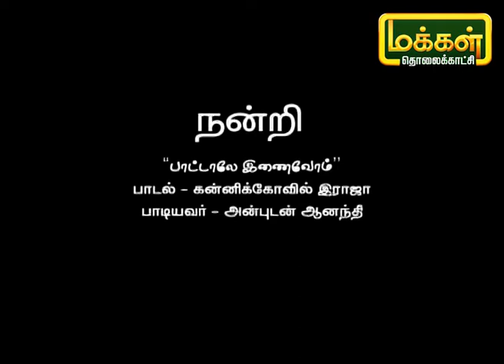பாட்டாலே இணைவோம் | Pattalae Enaivom | Karpadhu Tamil | Makkal TV